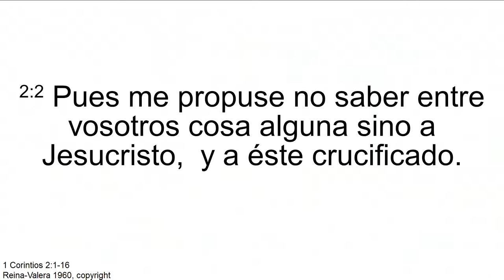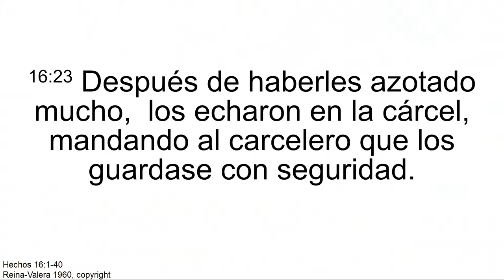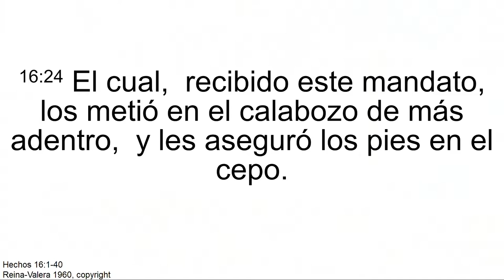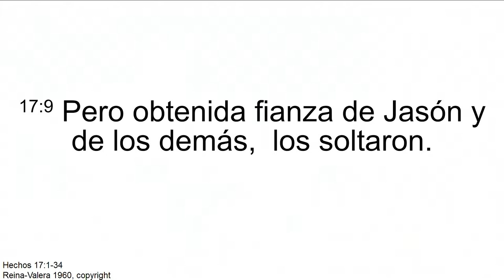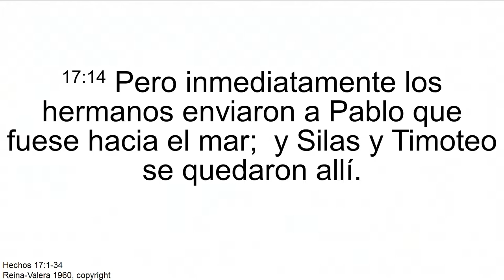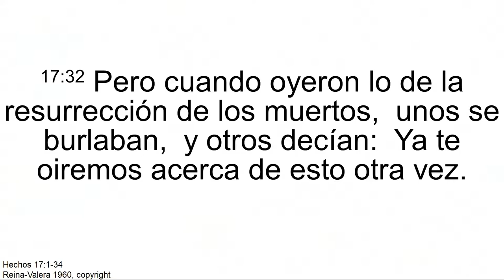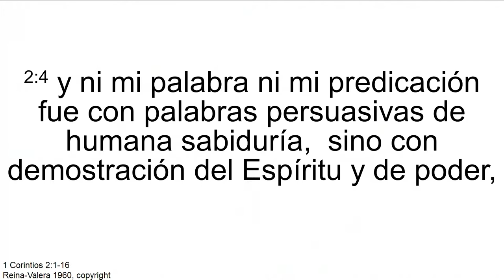"Insignias de gloria y honor" Pr. Misael Castañeda